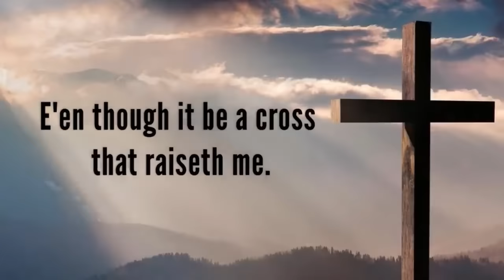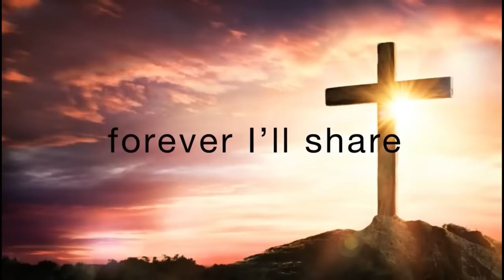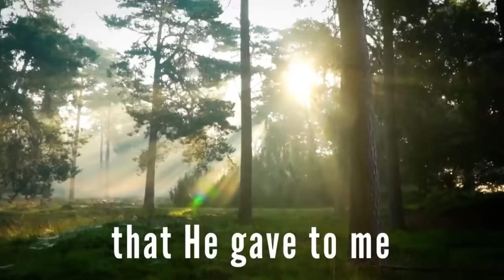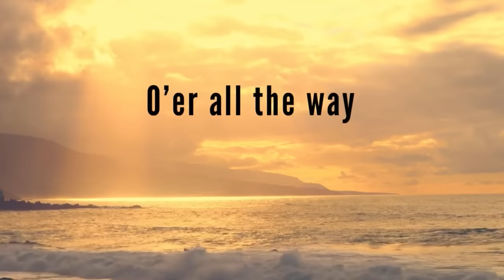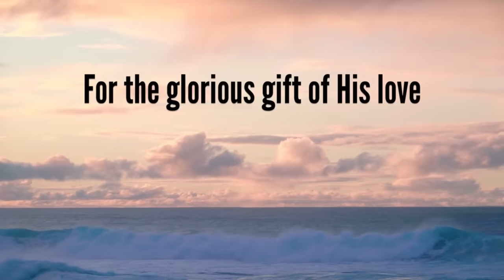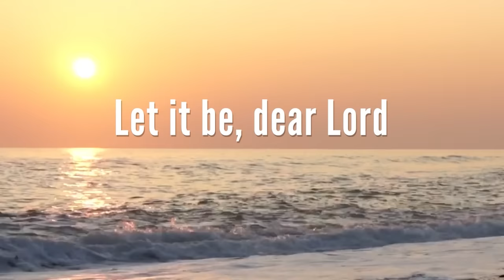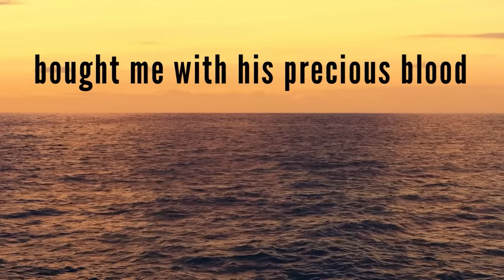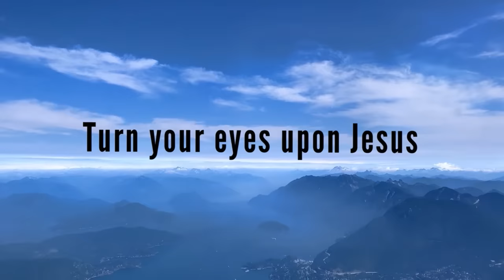12 Hours of Beautiful Hymns for Relaxing & Sleeping (Hymn Compilation)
12 Hours of Beautiful Hymns for Relaxing & Sleeping (Hymn Compilation)  (Peaceful Hymns, Beautiful Hymns, Calming Hymns, Hymns for prayer and devotions) (with lyrics) - The most BEAUTIFUL hymn compilation!  - December 8, 2022
I hope you enjoy this peaceful, beautiful and calming hymn compilation featuring many classic and beautiful hymns for relaxing and sleeping, spanning 12 hours! Hymn list is below!

12 Hours of Beautiful Hymns for Relaxing & Sleeping (Hymn Compilation):
0:00 Nearer My God To Thee
4:39 What a Friend We Have In Jesus
9:57 The Old Rugged Cross
16:15 I Surrender All
20:48 Jesus Loves Me
24:30 Be Still and Know
28:32 In The Garden
32:49 Amazing Grace
36:42 It Is Well With My Soul
43:27 God Will Take Care of You
48:09 Just As I Am
52:32 Were You There When They Crucified My Lord
57:59 In The Sweet By and By
1:02:36 What a Day That Will Be
1:06:36 Jesus Paid It All
1:10:55 Just a Closer Walk With Thee
1:16:01 Abide With Me
1:20:11 Close To Thee
1:25:16 At The Cross, At The Cross (Where I First Saw The Light)
1:29:37 Come Thou Found (of Every Blessing)
1:33:23 Trust and Obey
1:39:05 ’Tis So Sweet To Trust In Jesus
1:45:09 Turn Your Eyes Upon Jesus
1:51:01 I Need Thee Every Hour
1:55:36 Nothing But The Blood of Jesus (What Can Wash Away My Sin?)
1:59:47 I Have Decided To Follow Jesus
2:03:59 At Calvary
2:07:43 My Jesus I Love Thee
2:12:11 Does Jesus Care?
2:16:36 Rock of Ages
2:20:25 Spirit of the Living God
2:24:17 Jesus Loves Even Me
2:27:53 He Hideth My Soul
2:32:29 He Leadeth Me
2:36:55 Sweet Hour of Prayer
2:42:43 Shall We Gather At The River
2:47:38 Softly and Tenderly
2:51:21 When The Roll Is Called Up Yonder
2:56:33 When I Survey The Wondrous Cross
3:00:50 Be Thou My Vision
3:05:05 Have a Little Faith
3:09:24 Breathe on Me Breath of God
3:13:25 Great Is Thy Faithfulness

Join me live for a NEW hymn EVERY Sunday at 10am EST for my Sunday Hymn Serenade - Bring Back The Hymns show on YouTube!

142-757 West Hastings Street, Suite 293
Vancouver, BC V6C 1A1
Canada

Rosemary Siemens: Piano, vocals, organ, violin, string orchestra